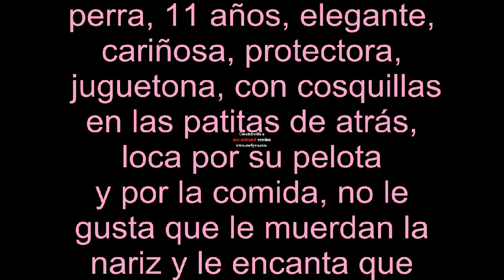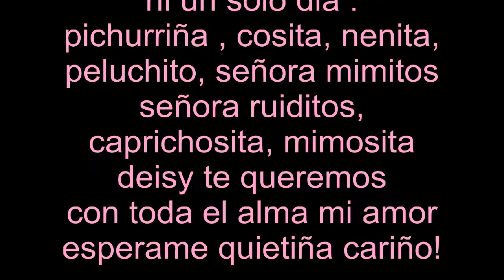DAYSI ( schnauzer gigante) la mejor perra del mundo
cachitas bonitas te quiero , te amo y te adoro mi amor sueña con cosita bonitas que hagan feliz a mi daysi. tekiero tequiero , tequiero , tequiero , tequiero , tequiero , mucho mi vida linda.